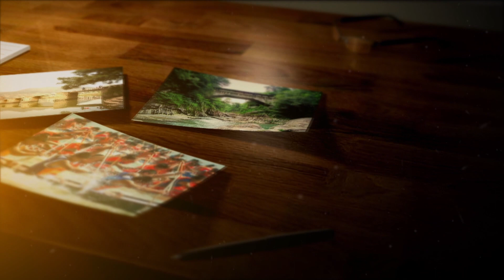【讲有味】评话（上）